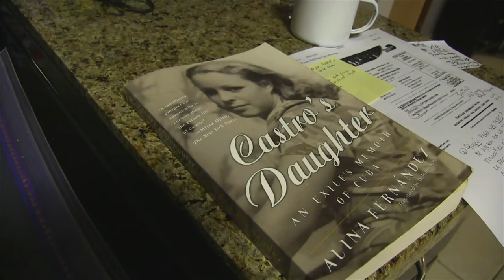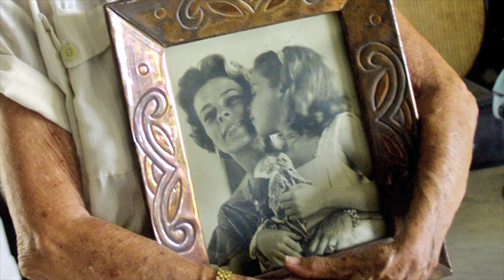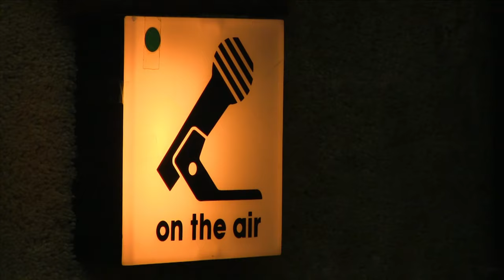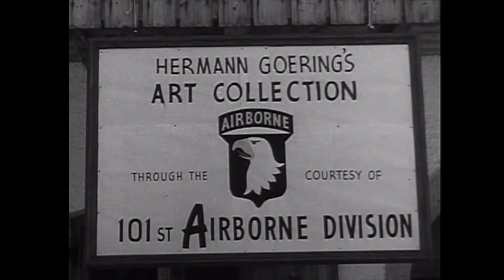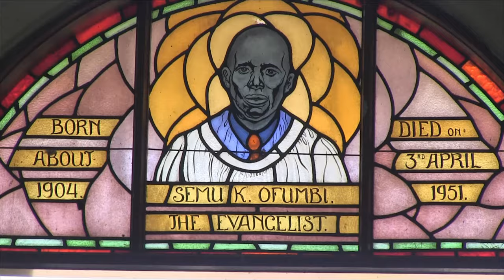Influential dictators of the 20th century through the eyes of their children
Imagine that you are a child of a dictator with absolute power. Up to the military coup in Chile, in Nazi-Germany, in the 70s in Uganda or anywhere in the world where there is a dictatorship with absolute power. Your father is the most feared person in your country. He can do whatever he wants and probably you can get whatever you want too. But at a certain point history just turns around and people start to call your father a dictator. He is losing everything but you remain his daughter or son with a stigma. But can history change your mind about your father? And can facts effect your emotions? And how will you deal with the heavy heritage that your father leaves behind?

These are the central questions which influenced CHILDREN OF DICTATORS. The program presents some of the most influential dictators of the 20th century from Africa to South America through the eyes of their children and relatives. The movie brings a rarely seen personal perspective on history and offers a deeper understanding of the most feared leaders in the world while focusing on the portraits of their children.
The filmmakers worked without a crew, with only two small broadcast cameras in order to have undisturbed and exclusive access to children of dictators, namely Lucia Pinochet in Chile, Jaffar Amin in Uganda, Bettina Göring in Germany and Fidel Castro's daughter in Miami.

Directed by Eszter Cseke & Andras S. Takacs